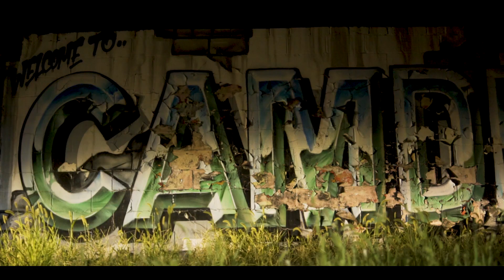TRENCHES-Playboii feat. DaGoat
First single off the upcoming EP "Street Gospel" by Playboii